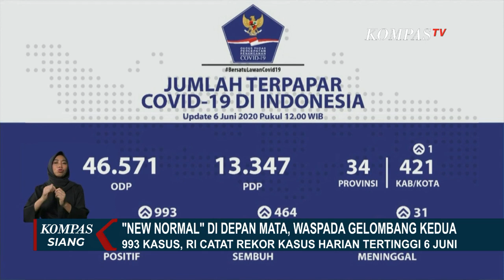PSBB Dilonggarkan, Bahaya Mengintai Di Balik Euforia Warga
JAKARTA, KOMPAS.TV - Sementara Indonesia masih berkutat dengan protokol tatanan normal baru, sejumlah negara lain di dunia, sudah memulai lebih dulu.

6 Mei, Korea Selatan, sudah kembali membuka sejumlah aktivitas publik, seperti sekolah, museum, taman, galeri seni, hingga kelab malam.

Selama hampir satu bulan, kehidupan di Korea Selatan, kembali bergairah.

Tak jauh berbeda, warga jepang juga kembali beraktivitas setelah status darurat wabah di sejumlah wilayah dicabut bertahap, pada pertengahan dan akhir Mei lalu.

Rumah ibadah, sekolah, dan perkantoran, kembali dibuka.

Namun, kedua negara yang diakui dunia memiliki respons penanganan covid-19 terdepan itu, kini tengah berjuang diterjang gelombang kedua corona, pasca-penerapan tatanan normal baru.

Indonesia memang baru berancang-ancang menerapkan tatanan normal baru.

Tapi, Sabtu 6 Juni lalu, penambahan kasus harian positif covid-19 justru kembali mencatat rekor tertinggi, 993 kasus.

Jakarta masih menjalankan PSBB transisi, tapi antusiasme warga untuk beraktivitas, tak terbendung lagi.

Sepanjang hari minggu, tercatat 28 ribu pengunjung masuk ke Gelora Bung Karno, dan berkerumun di berbagai titik.

Perang melawan corona, masih jauh dari selesai.

Pelonggaran jelang tatanan normal baru, bukan berarti kita sudah kebal corona.

Ketika aktivitas mulai dibuka, itu artinya, potensi penularan justru semakin tinggi, dan disiplin, untuk sementara, menjadi satu-satunya solusi pengganti vaksin.